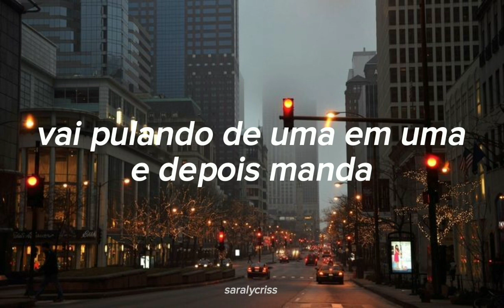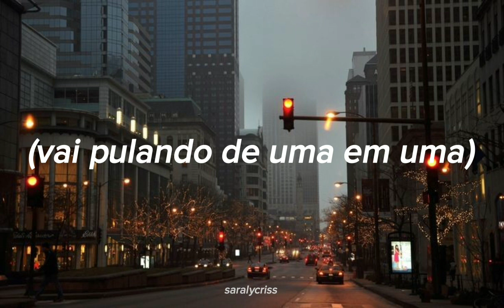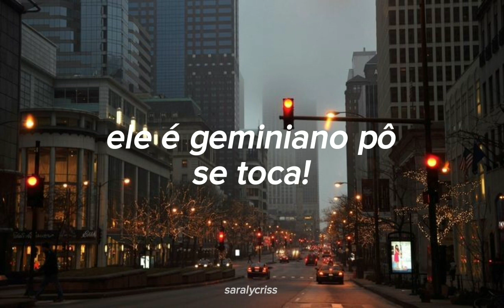FIC 071 - Duda Mariah // legendado (pt/br) // ~saralycriss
FIC 071 by Duda Mariah
- legendado (pt/br)

- créditos: 🎶🎶
  Cantora: Duda Mariah